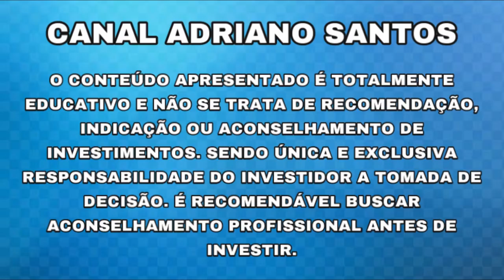VOCÊ PRECISA SABER DISSO!! Notícias Rápidas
INFORMAÇÕES SOBRE: PRIO3 / WEGE3